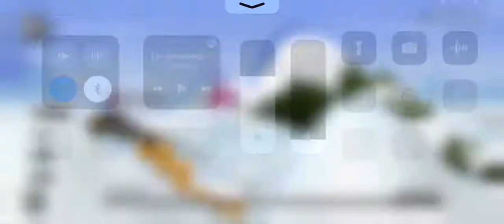Rotator 200 metres no fuel